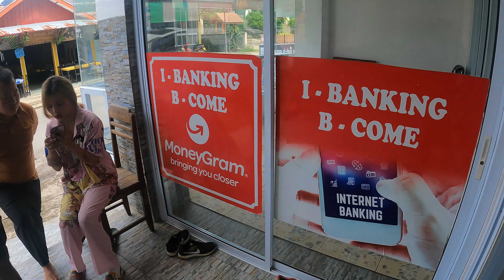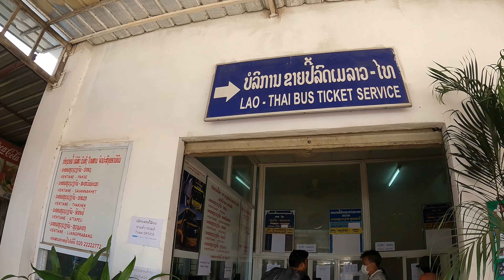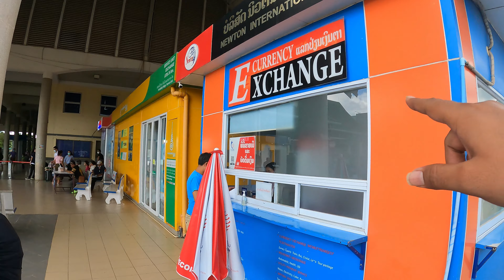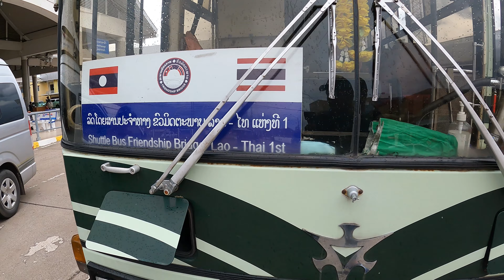Vang Vieng (LAOS) to Nong Khai (THAILAND) BORDER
In this video i am going from Vang Vieng Laos to Nong khai which is the border between Laos and Thailand. So i checked out 9 Am and then took mini van for Vientiane then we had our lunch in roti house Resturant after doing lunch we booked cab for the morning market where we can get the bus ticket for Nong khai and from there we took bus for Nong Khai. I have divided this video into two parts because of long duration and a lot of important information you will get in both the parts about Thailand Laos visa and land border crossing experience so do not skip the video and do not forget to hit subscribe.